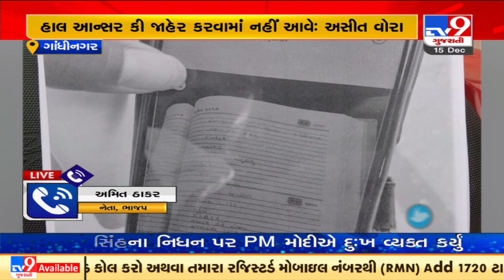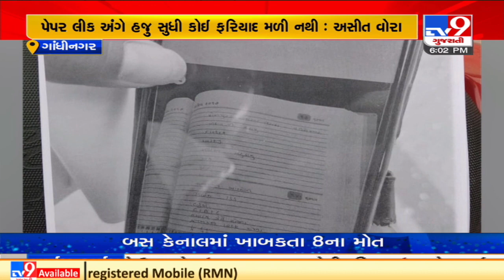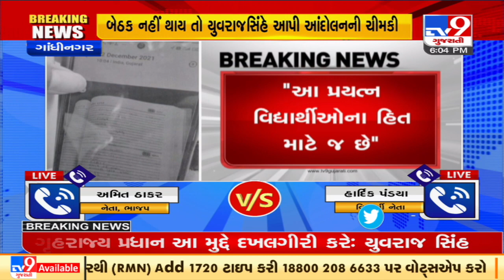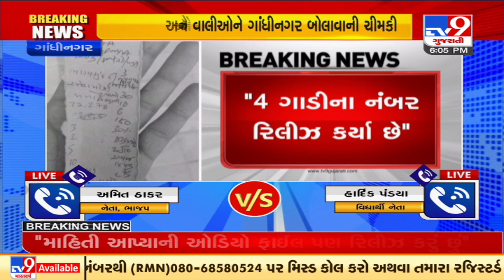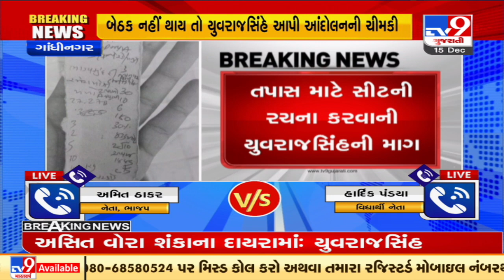ગાંધીનગર : ગૌણ સેવા પસંદગી મંડળનું પેપર લીક કેસમાં વિદ્યાર્થી નેતાનું સરકારને અલ્ટીમેટમ | Tv9news